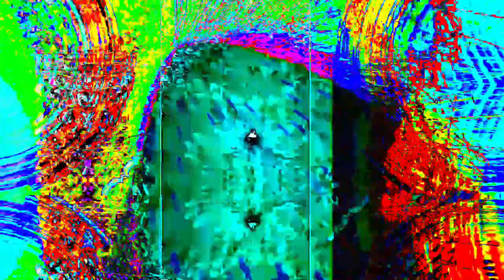Movie 24 06 09 12h55m25s